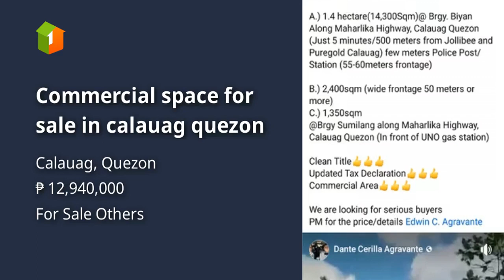Commercial space for sale in calauag quezon